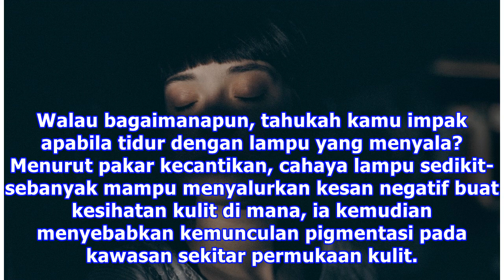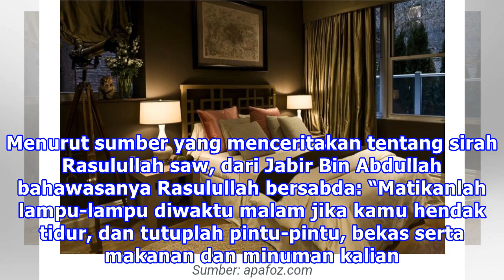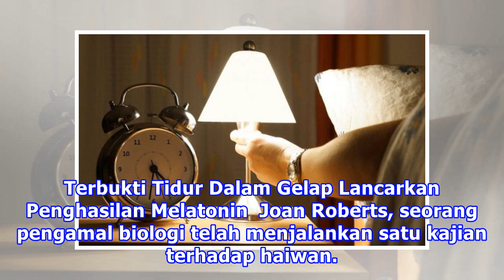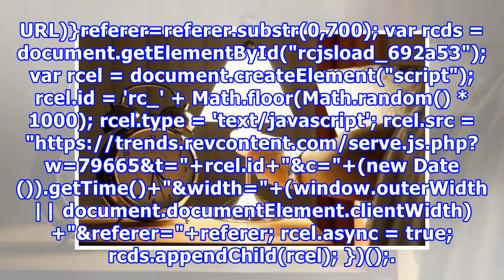Ini Alasan Rasulullah Suruh Matikan Lampu Sebelum Tidur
Rata-rata kamar tidur biasanya dilengkapi lampu meja untuk menerangi bilik dengan cahaya samar yang bisa dianggap romantik bagi sesetengah orang. Tidak kurang, ada juga individu yang memasang lampu tidur pada waktu malam dengan harapan tiada sebarang entiti atau makhluk halus yang mengganggu lena na...